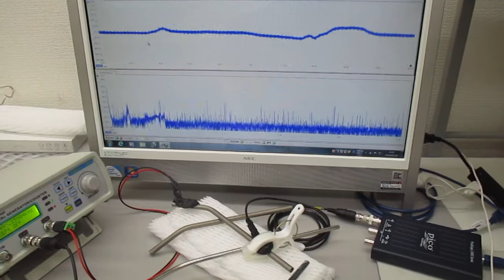チタン製ストローを利用した、超音波伝搬制御技術